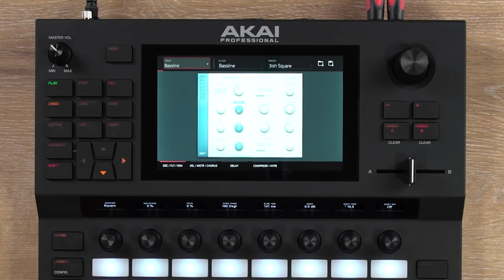AKAI FORCE - tuto 7 : les plugins d'instruments (vidéo de La Boite Noire)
Découvrez comment utiliser les plugins d'instruments virtuels sur le FORCE AKAI.

FICHE TECHNIQUE
- 1 molette encodeur poussoir pour la navigation et la sélection
- 1 crossfader A/B
- 2 entrées combo XLR/Jjck micro/instruments/ligne
- 4 sorties TRS
- 4 sorties CV/Gate configurables
- 8 potentiomètres Q-Link sensibles au toucher avec écran oLed graphique individuels
- 4 moteurs de synthèse puissants et entièrement personnalisables
- 16 Go de mémoire interne (dont plus de 10 Go de sons inclus)
- 1 port USB type-B pour connexion à un ordinateur Mac/PC
- 1 sortie casque TRS